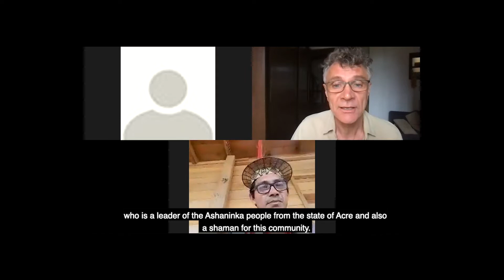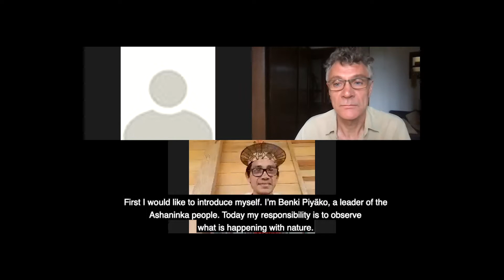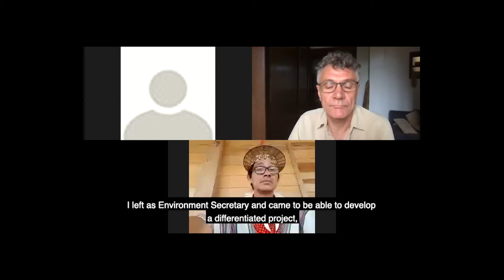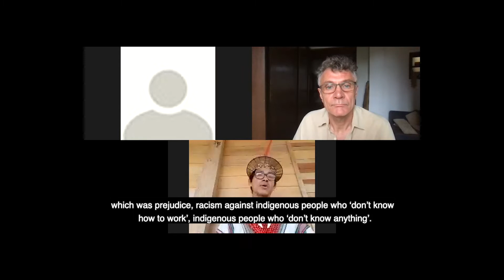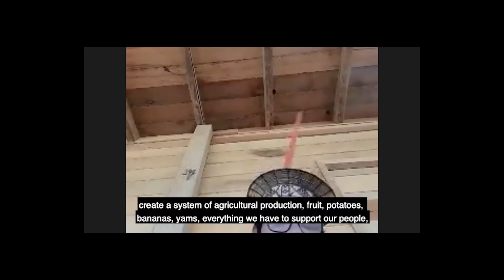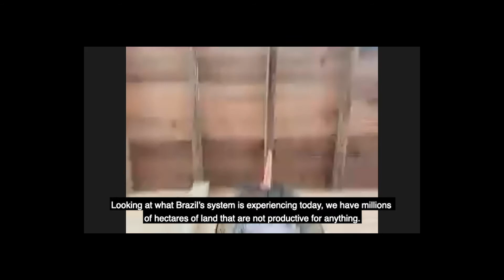How Do Indigenous Teachings Help Us Find a Better Way to Treat Agriculture?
Why Is the Current Agricultural System Leading to Disaster and How Do Indigenous Teachings Help Us Find a Better Way to Treat Agriculture?

The current agricultural system has forgotten the purpose of trees and plants and their benefits for all living beings on the planet, leading to an irreversible situation where temperatures are on the rise and the human race might not have a home in a few years. The signs are blatant; fires, drought, lack of water, higher extinction rates, etc. So what will we do to ensure our future?

Simple and efficient solutions exist and it is up to every farmer to choose the right techniques to deal with the climate crisis. Indigenous people give one example of how they play their part in protecting life on earth. They have always taken care of nature as if it were their own body and go with the motto that you reap what you sow. Benki has been practicing agroforestry for the past 30 years and shows us how this system constantly regenerates soil and generates biodiversity.

Speakers:
Benki Piyãko